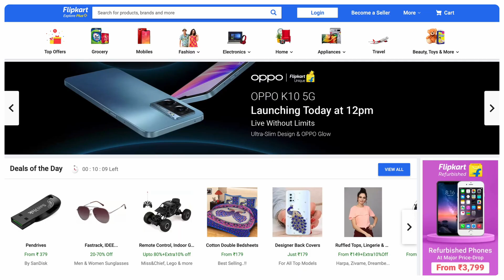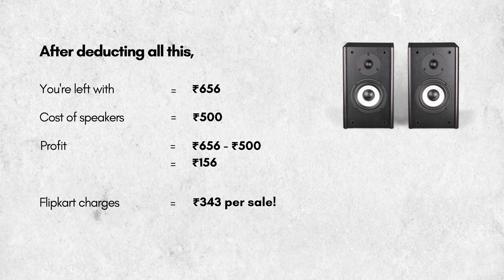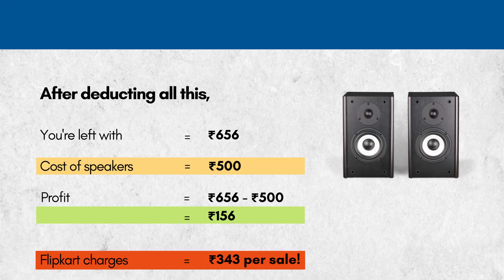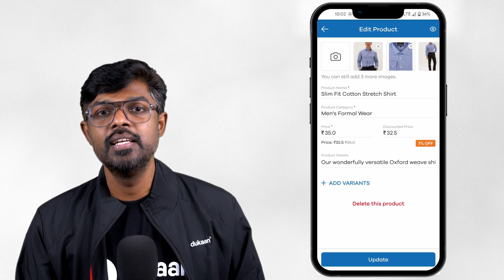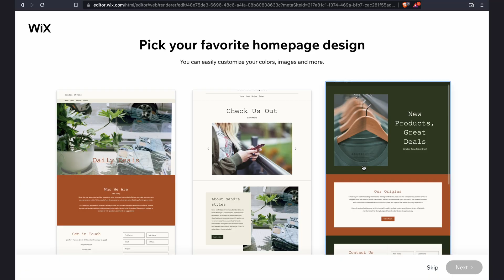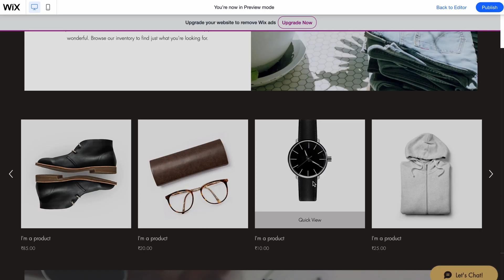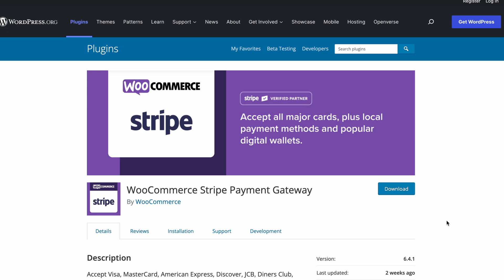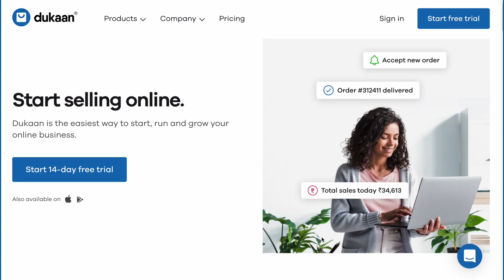How to Make Website Like Flipkart | Dukaan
Are you wondering if it is possible to create a website like Flipkart instead of just being one of a million other sellers on Flipkart? 🤔

Watch this video to find out all that you need to make a website like Flipkart. 🛍️

Create your own website like Flipkart and 3 top alternative eCommerce platforms!

✅ Timestamps:

0:00 - Intro
0:29 - Why create website like Flipkart?
2:53 - Why create your own online store?
3:07 - Best Ecommerce Platforms
8:55 - Outro

🛍️ Dukaan is an easy-to-use eCommerce platform to start, run and grow your online business. 👌

You can easily launch your own online store, add products, manage inventory, accept online payments, and do much more. ✅

It’s the simple and fastest way to take your online business to next level. 🚀